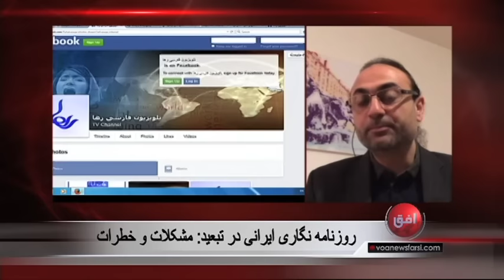تجربه خوب رها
محمدجواد اکبرین- سردبیر خبر تلویزیون رها: قرار میان گردانندگان و سرمایه گذار تلویزیون رها و اجرای آن تجربه خوبی بود که مراعات چارچوب های حرفه ای یک رسانه را نشان می داد. سرمایه گذار هم تا به آخر در کارها دخالت نکرد.